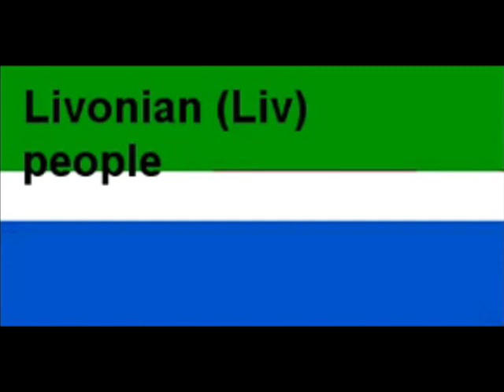Finno-Ugric peoples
Video excursion